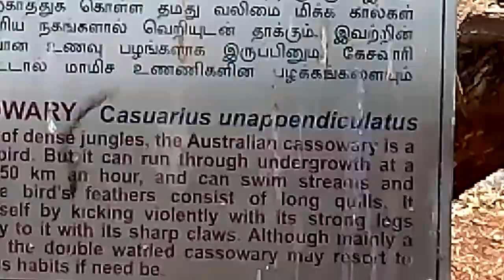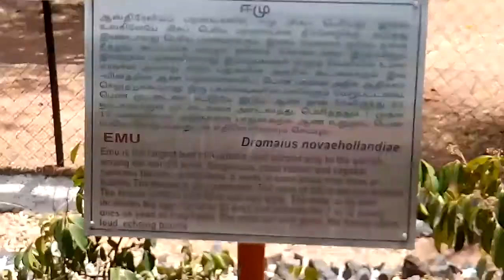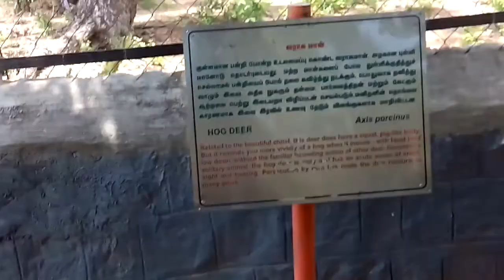Worlds Second Largest & Australia's largest Bird - EMU @ Vandalur Zoo